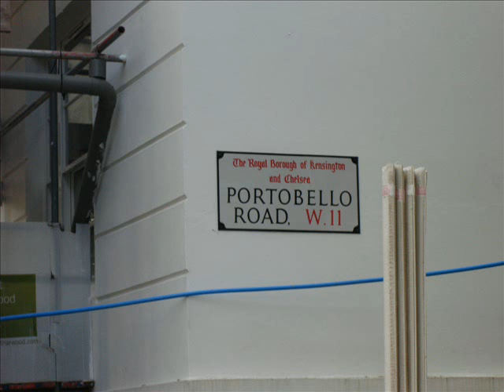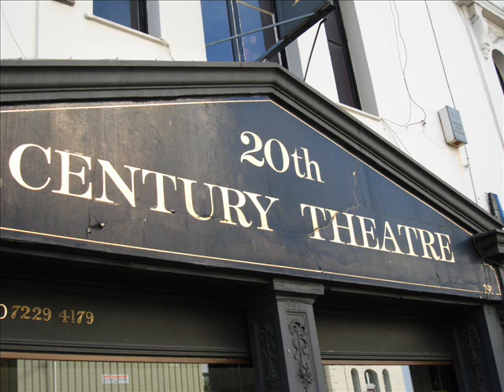LONDRA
ALCUNE IMMAGINI